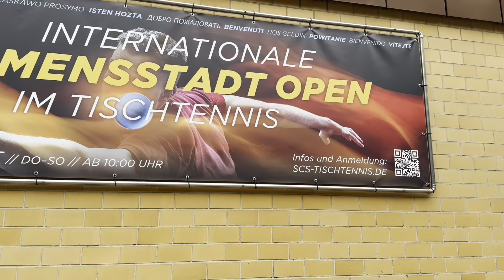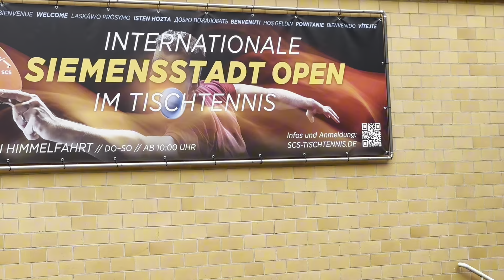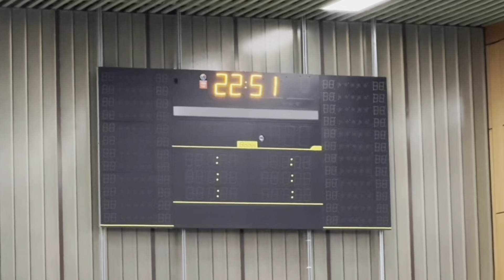Hart erkämpfte Spiele. Tischtennis Turnier in Siemensstadt.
Im heutigen Video seht ihr mich bei den ersten Siemensstadt Open 2024, organisiert von meinem ehemaligen Landesauswahl-Trainer Alexander Zacholowski.

Wir hatten damals eine großartige Zeit und die Erinnerungen sind so lebendig, als wäre es gestern gewesen.

Danke für alles, lieber Alexander.

Ursprünglich wollte ich beim Turnier mit Anti-Belägen spielen, aber am Vortag habe ich beim Dreier-Team-Wettbewerb so viele Spiele gegen meinen Freund Harun Bozanoglu gemacht – von 9 Uhr morgens bis 22 Uhr abends –, dass ich am nächsten Tag einen unglaublichen Muskelkater hatte und mich nicht ausreichend bewegen konnte.

Daher habe ich mich entschieden, am zweiten Tag mit griffigen Belägen zu spielen.

Das Turnier war cool, besonders weil ich mit zwei Freunden aus Hamburg im Dreier-Team-Wettbewerb angetreten bin und wir ein schönes Wiedersehen hatten und weil ich meinen alten Trainer wieder getroffen habe.

Viel Spaß beim Zuschauen und unterstützt den Kanal mit einem Abo – ich würde mich freuen.

Liebe Grüße, euer Ali.✌🏽